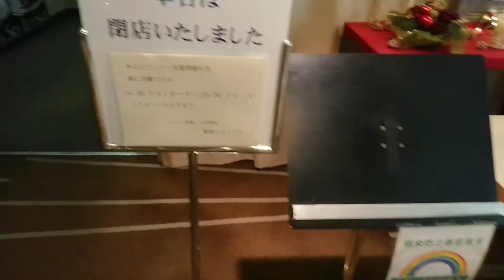回転レストラン